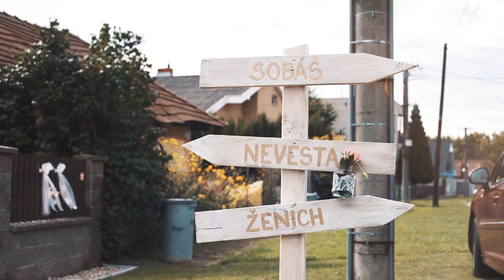Lucka a Peter | 6.8.2016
Lokality:
fotenie - Mašekov mlyn
nakrúcanie - Dražovský kostolík
kostol - Michal nad Žitavou
hostina - Pohranice, Mlyn u Anastázie

MUA - Dominika Bogyová
Účes - Alena Uharčeková
Fotograf - Roland Frajka